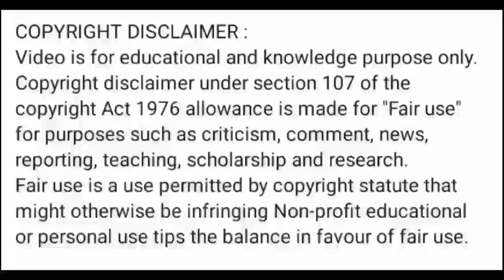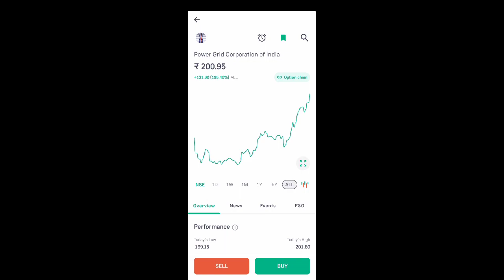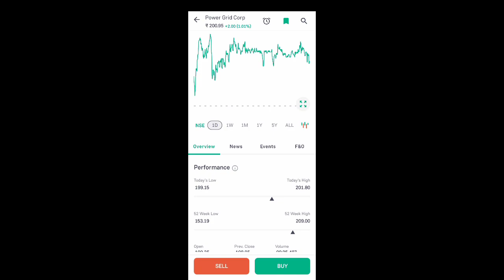power grid share news today l power grid share latest news today l power grid share news